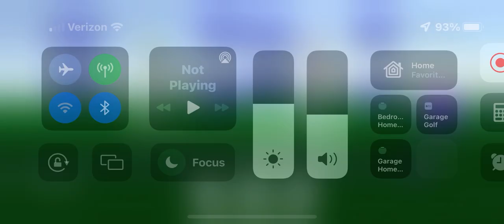Revolutionize Your Swing: 3D View of EJS Golf Student vs PGA Tour Averages with Sportsbox AI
Hi Friends and Golfers!   Sportsbox ai is 10 steps ahead of everyone else with their 3D offering. This has made a big difference in my online golf lessons due to the accuracy and lack of ambiguity.

Revolutionize your golf swing with my 3D analysis using Sportsbox AI. In this video, I.               compare the golf swing of our students with PGA Tour averages. Coach Erik Schjolberg, with over 20 years of experience teaching golf at EJS Golf Academy in Scottsdale, AZ, guides you through the analysis. Our students range from PGA Tour Professionals to advanced juniors and college golfers. We believe in the power of daily practice, even if it's just 15 minutes a day.

Your support means a lot to me and encourages me to create more valuable content for you. Thank you for being a part of EJS Golf!

Coach Erik Schjolberg
EJS Golf Academy
EJSGolf.com
Scottsdale Golf Lessons
Online Golf Lessons